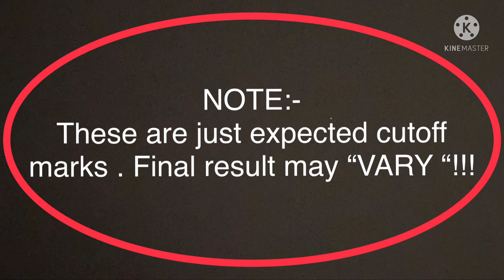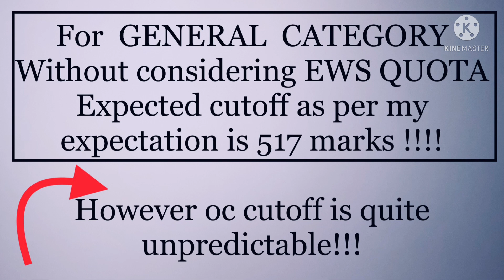Expected cutoff marks for mbbs in Telangana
Hi everyone,
This video is about the expected cutoff marks category wise for mbbs in Telangana state .
These are just predicted cutoffs!
It might go high or low than this!!